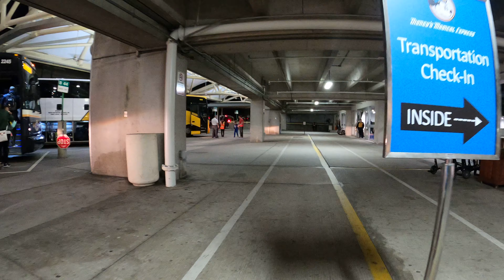Hanging out at Orlando Magic Express Pick up